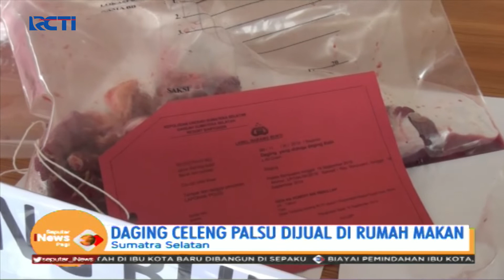Waspada! Daging Rusa Palsu Dijual di Rumah Makan Musi Banyuasin, Sumsel - SIP 26/09